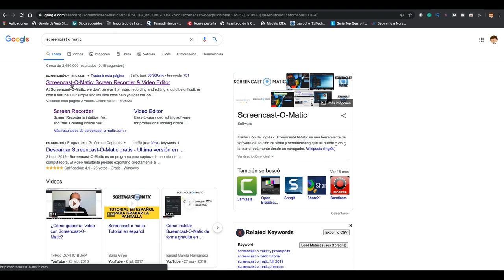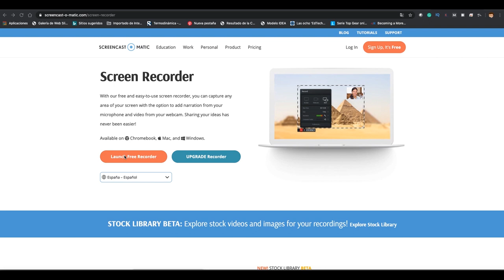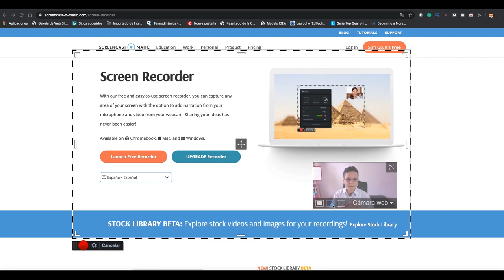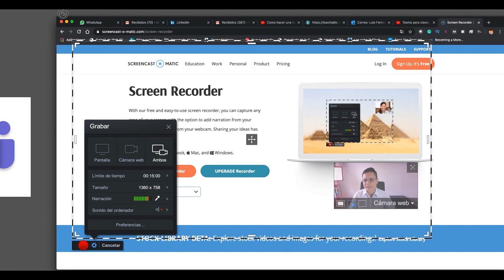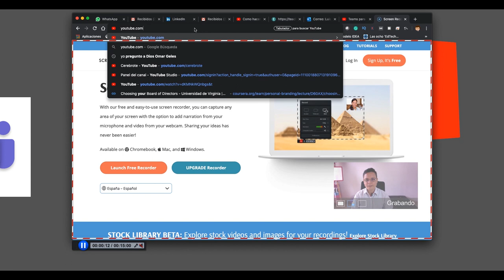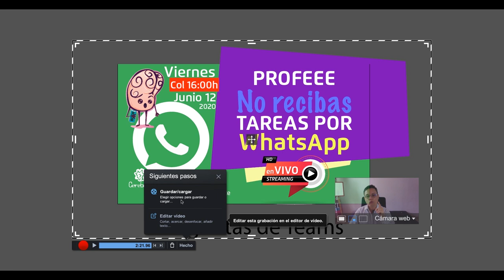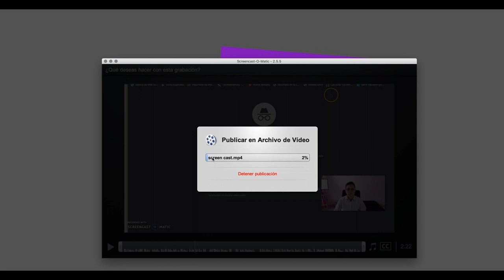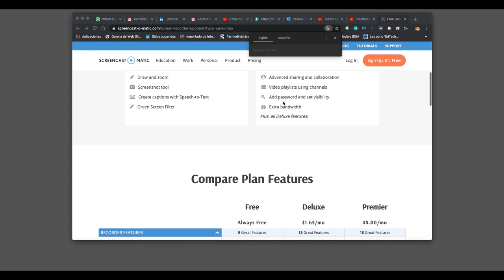📽 Grábate y graba la pantalla al tiempo GRATIS | Grabación de pantalla y cámara PASO A PASO 🧝‍♂️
La aplicación se llama Screencast o matic y es gratis.
📽 Grábate y graba la pantalla al tiempo GRATIS | Grabación de pantalla y cámara al tiempo 🧝‍♂️
Una de las formas más fácil de grabarse es la de grabarnos con el computador pero grabar el la pantalla y  la cámara al tiempo de la forma que les mostramos acá es aún más fácil.
Revise este tutorial para grabarse con el computador de esta forma, la aplicación trabaja solita si sigues el paso a paso dispuesto acá.
Este recurso hace parte del curso de 👉👉 "Como migrar tus clases a la virtualidad" que se encuentra acá: